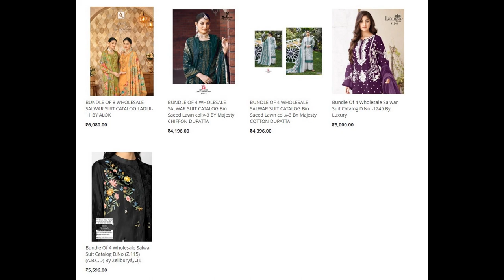53 wholesale bundles launched today 11 Apr 2023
Top brands:
Alok Suits
Bipson
Deepsy
Ibiza
Kalarang
Kalaroop
Ladies Flavour
Luxuria
Poonam
Pranjul
Suryajyoti
Vinamra
Your Choice
Lily & Lali
KILORY
Al Khushbu